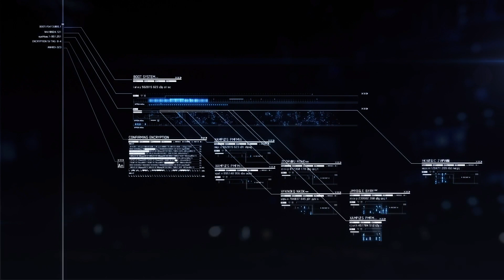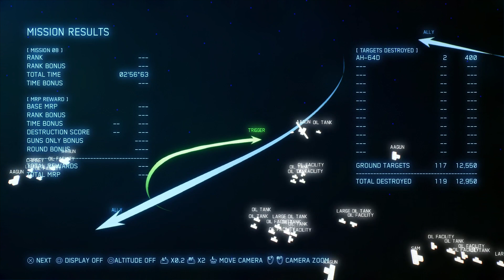PHOTON BLITZ Medal Run / MISSION 08 / Pipeline Destruction / ACE COMBAT™ 7*